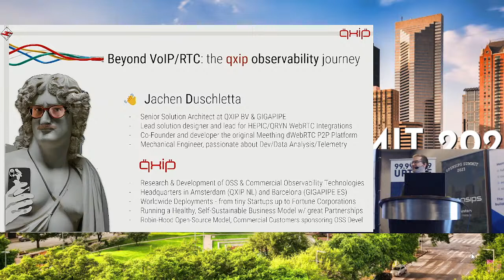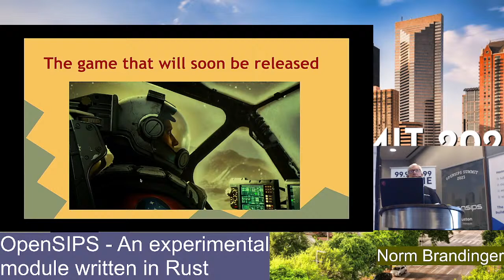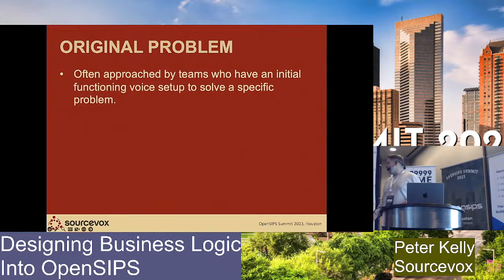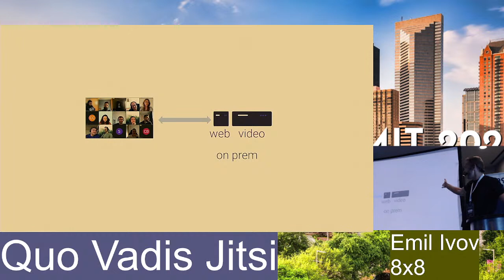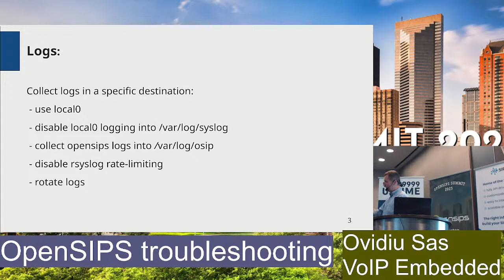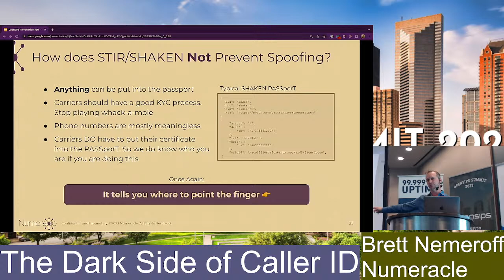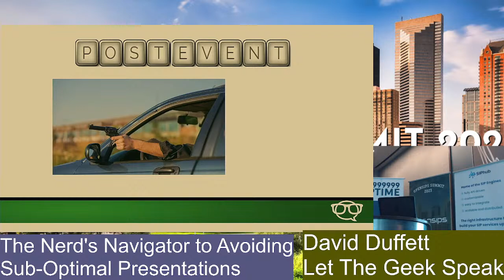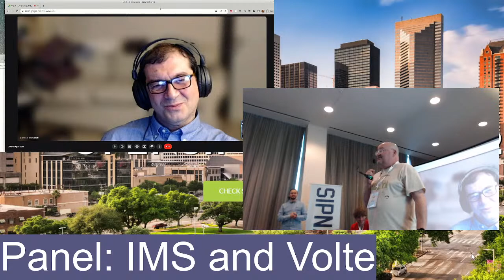OpenSIPS Summit 2023 in Houston, Day Two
First day of OpenSIPS Summit 2023 taking place in Houston, USA. Times in CST